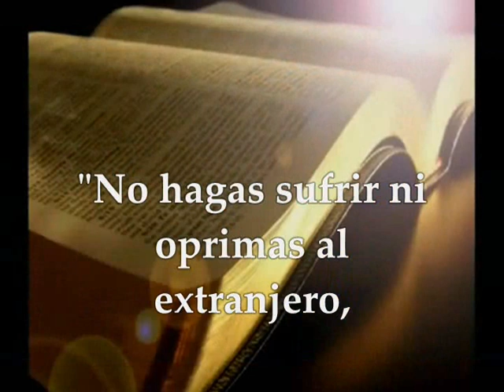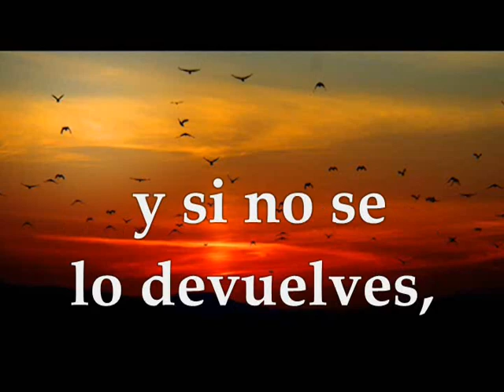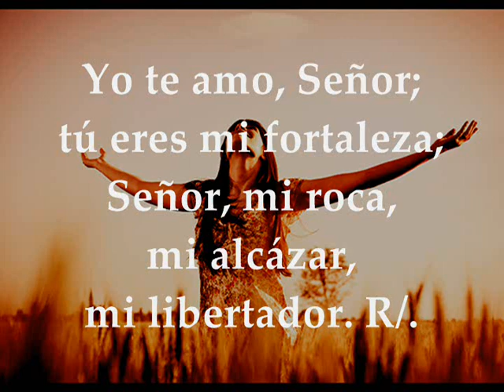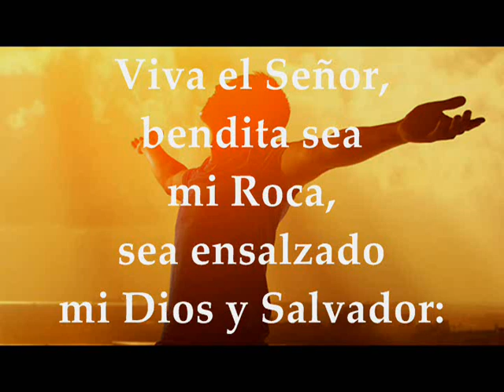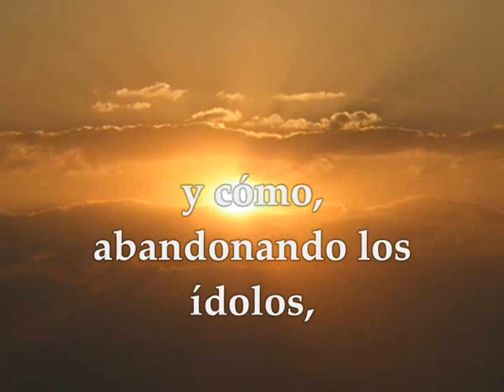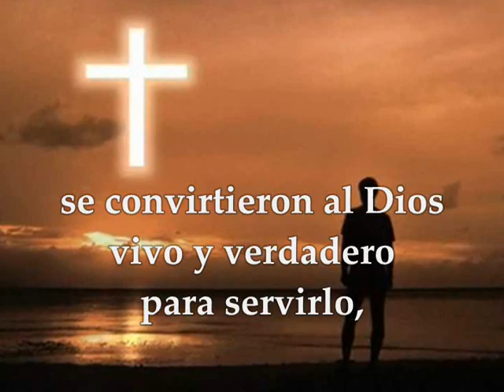Evangelio Eucaristía Domingo 25 de Octubre de 2020 DOMINGO XXX TIEMPO ORDINARIO MATEO 22,34-40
Audio vídeo Lecturas y Evangelio Eucaristía Domingo 25 de Octubre de 2020 DOMINGO XXX TIEMPO ORDINARIO CICLO A Primera Lectura: Del libro del Éxodo 22,20-26 Salmo 17,2-3a.3bc-4.47.51ab R/. Yo te amo, Señor; tú eres mi fortaleza Segunda Lectura: De la primera carta del apóstol san Pablo a los Tesalonicenses 1Tes 1,5c-10 Evangelio según san Mateo 22,34-40
LITURGIA DE LA PALABRA DOMINGO XXX TIEMPO ORDINARIO CICLO A
Primera lectura
Lectura del libro del Éxodo 22,20-26
Esto dice el Señor:
«No maltratarás ni oprimirás al emigrante, pues emigrantes fuisteis vosotros en la tierra de Egipto.
No explotarás a viudas ni a huérfanos. Si los explotas y gritan a mí, yo escucharé su clamor, se encenderá mi ira y os mataré a espada; vuestras mujeres quedarán viudas y vuestros hijos huérfanos.
Si prestas dinero a alguien de mi pueblo, a un pobre que habita contigo, no serás con él un usurero cargándole intereses.
Si tomas en prenda el manto de tu prójimo, se lo devolverás antes de ponerse el sol, porque no tiene otro vestido para cubrir su cuerpo, ¿y dónde, si no, se va a acostar? Si grita a mí, yo lo escucharé, porque yo soy compasivo».
Salmo Responsorial
Salmo 17,2-3a.3bc-4.47y51ab
R/. Yo te amo, Señor; tú eres mi fortaleza.
Yo te amo, Señor; tú eres mi fortaleza;
Señor, mi roca, mi alcázar, mi libertador. R/.
Dios mío, peña mía, refugio mío,
escudo mío, mi fuerza salvadora, mi baluarte.
Invoco al Señor de mi alabanza
y quedo libre de mis enemigos. R/.
Viva el Señor, bendita sea mi Roca,
sea ensalzado mi Dios y Salvador.
Tú diste gran victoria a tu rey,
tuviste misericordia de tu ungido. R/.
Segunda lectura
Lectura de la primera carta del apóstol san Pablo a los Tesalonicenses 1,5c-10
Hermanos:
Sabéis cómo nos comportamos entre vosotros para vuestro bien. Y vosotros seguisteis nuestro ejemplo y el del Señor, acogiendo la Palabra en medio de una gran tribulación, con la alegría del Espíritu Santo. Así llegasteis a ser un modelo para todos los creyentes de Macedonia y de Acaya.
No solo ha resonado la palabra del Señor en Macedonia y en Acaya desde vuestra comunidad, sino que además vuestra fe en Dios se ha difundido por doquier, de modo que nosotros no teníamos necesidad de explicar nada, ya que ellos mismos cuentan los detalles de la visita que os hicimos: cómo os convertisteis a Dios, abandonando los ídolos, para servir al Dios vivo y verdadero, y vivir aguardando la vuelta de su Hijo Jesús desde el cielo, a quien ha resucitado de entre los muertos y que nos libra del castigo futuro.
En aquel tiempo, los fariseos, al oír que Jesús había hecho callar a los saduceos, se reunieron en un lugar y uno de ellos, un doctor de la ley, le preguntó para ponerlo a prueba:
«Maestro, ¿cuál es el mandamiento principal de la ley?». Él le dijo: «“Amarás al Señor tu Dios con todo tu corazón, con toda tu alma, con toda tu mente”.
Este mandamiento es el principal y primero. El segundo es semejante a él: “Amarás a tu prójimo como a ti mismo”. En estos dos mandamientos se sostienen toda la Ley y los Profetas».